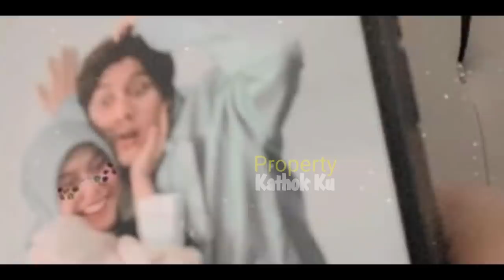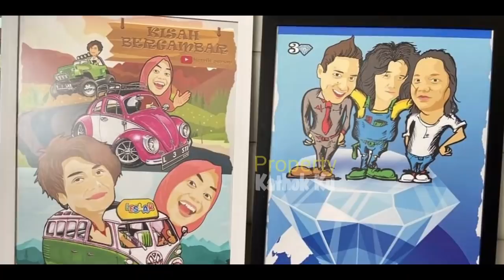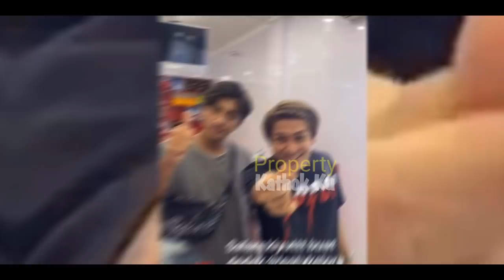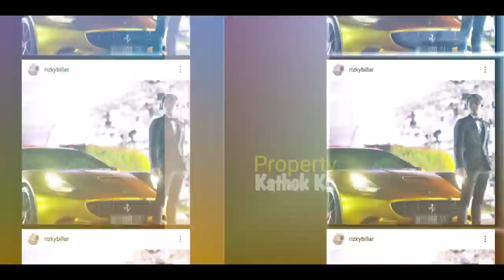Momen MESRA SEMALAM!! Lesti TAK MAU Rizky Billar PULANG? Maunya di RUMAH DEDEK TERUS?? SO SWEET!!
Jangan Lupa: _
Thankz!!..